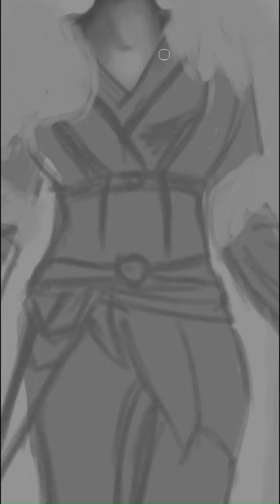PS - Proses Digital Painting - Hilda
Music Info: Helheim - Anton Shilo
Music Link:
 • Anton Shilo - Helheim | Viking Music ...